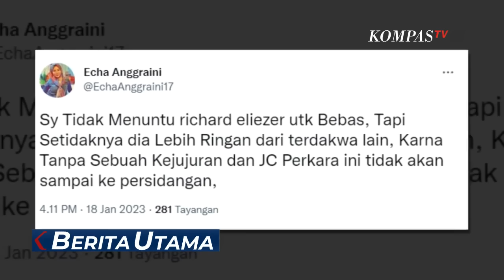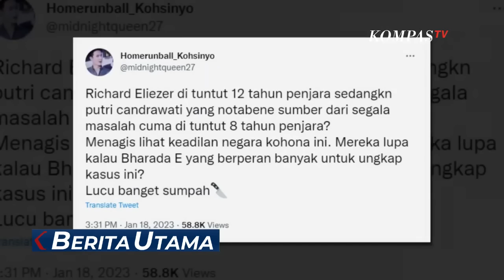Dari Pengunjung Sidang Hingga Netizen Kecam Tuntutan untuk Eliezer!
JAKARTA, KOMPAS.TV - Logika jaksa yang memberikan tuntutan 8 tahun penjara pada Putri Candrawathi dan 12 tahun penjara pada Richard Eliezer, dikecam publik.

Publik mempertanyakan alasan Eliezer yang mendapat tuntutan lebih berat dibanding Putri.

Sorakan terdengar dari Ruang Sidang Pengadilan Negeri Jakarta Selatan begitu jaksa membacakan tuntutan bagi terdakwa Putri Candrawathi dan juga Richard Eliezer.

Publik dibuat terkejut dengan tuntutan jaksa yang di luar harapan karena dinilai memberikan tuntutan Eliezer jauh lebih berat di banding Putri Candrawathi.

Nama Putri Candrawathi dan Eliezer jadi buah bibir netizen di jagat maya.

Sebab 2 sosok ini seketika menempati urutan atas di trending topik Twitter.

Publik mempertanyakan logika jaksa yang memberikan tuntutan lebih berat yakni 12 tahun penjara,  bagi Eleizer yang merupakan "Justice Collaborator".

Dibandingkan Putri Candrawathi yang 8 tahun penjara.

Seperti harapan ibu dari Yosua Hutabarat. Publik kini hanya tinggal berharap dengan penilaian majelis hakim untuk memberikan vonis yang seadil-adilnya bagi pelaku pembunuhan berencana Yosua.